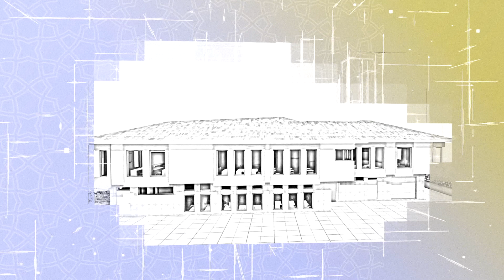KAMEN TEMELJAC SKOLA KUR'ANA U SJENICI